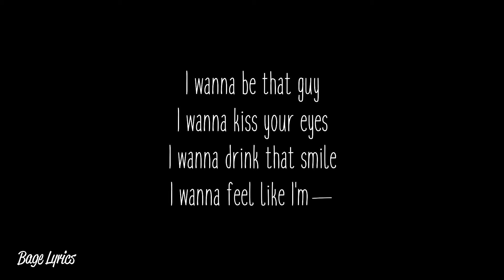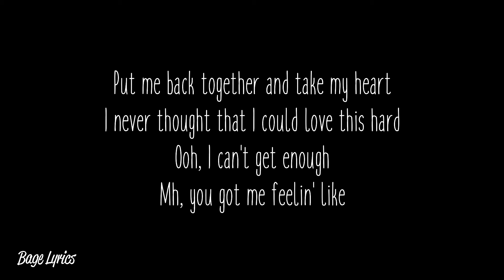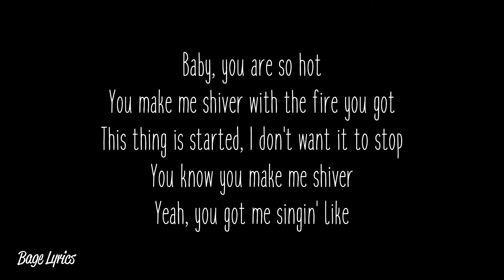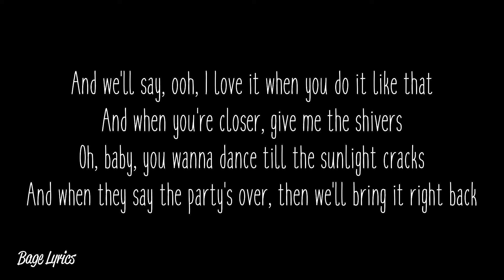Ed Sheeran - Shivers (Lyrics)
Ed Sheeran - Shivers Lirik

Mh, you got me feelin' like

And when you're closer, give me th? shivers
And wh?n they say the party's over, then we'll bring it right back
And when you're closer, give me the shivers

Into the car, on the back seat in the moonlit dark

Baby, you are so hot
This thing is started, I don't want it to stop

Terimakasih.